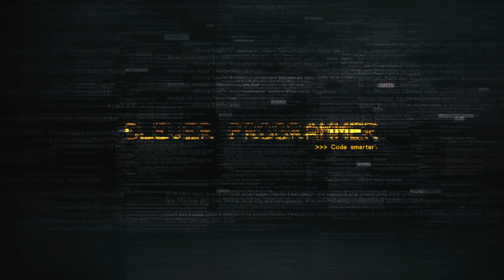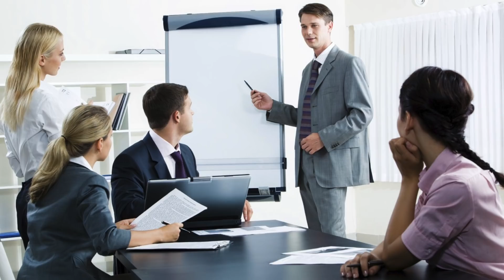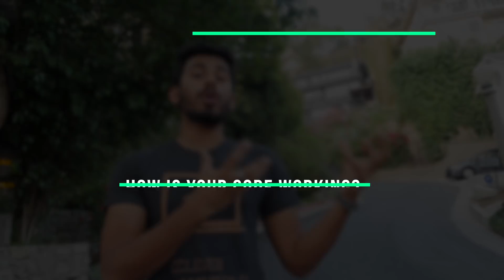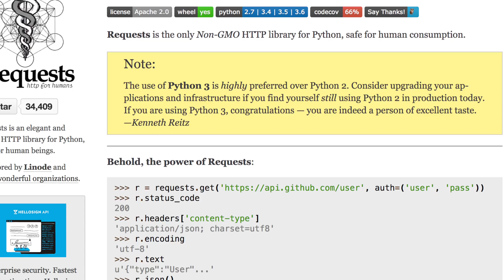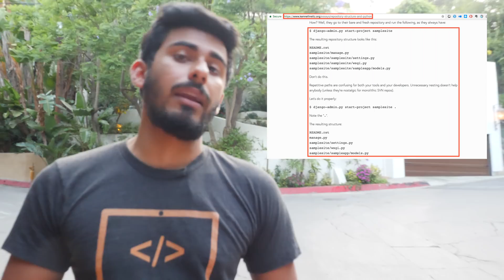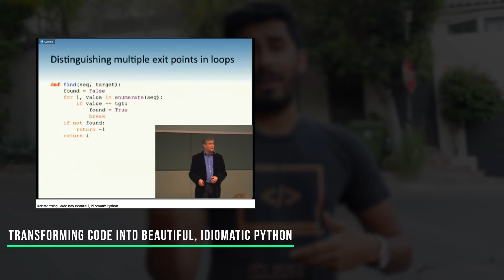How to Get a Job as a Python Developer in 2019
In this video I discuss how to get a job as a python developer in 2019. What are the technologies, frameworks, and things you need to learn for you to get your dream job? We answer that in this video.